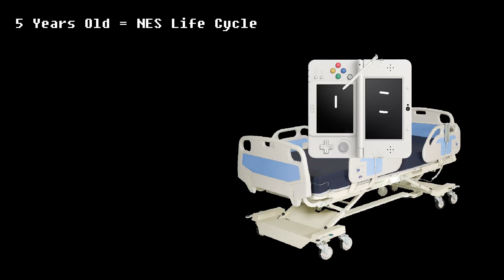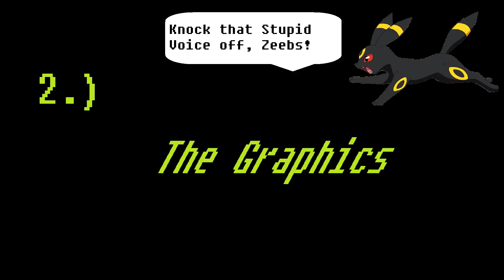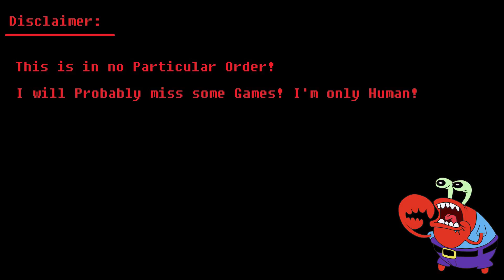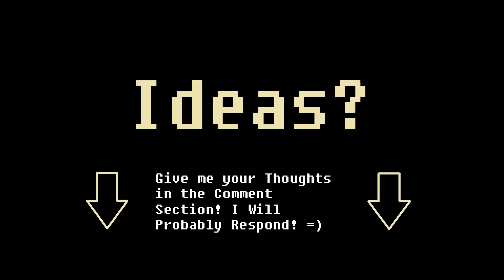My Thoughts on The 3DS - Zeebs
Happy Holidays Guys! Thank you all so much for watching this video! In this video, I make an overview on what I think of the 3DS. I started working on this video as soon as I got back from college, and I think it came out well! Regardless, here's the list of music that I used in order...
(0:00-0:44) - The Final Story Begins - 7th Dragon III Code: VFD
(0:44-1:50) - Arcade Stage 5 - Battle Garegga
(1:50-2:36) - Valhalla - Super Valis IV
(2:36-3:05) - December 2013 Theme - 3DS eshop
(3:05-4:18) - File Selection/Credits - Rocket Robot on Wheels
(4:18-5:41) - Dessert - Bomberman Hero
(5:41-7:07) - Apt. 102 - Kirby's Epic Yarn
(7:09-8:14) - SMILE - Persona 4

Have a great day, and a Happy New Year's! -Zeebs